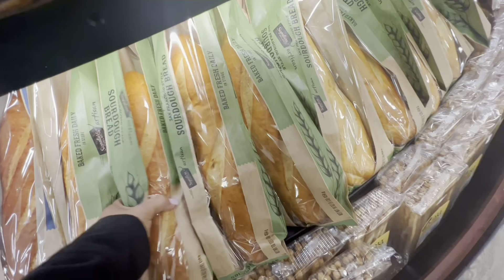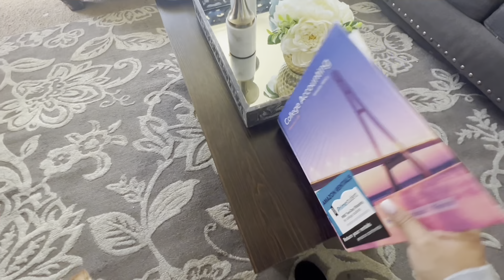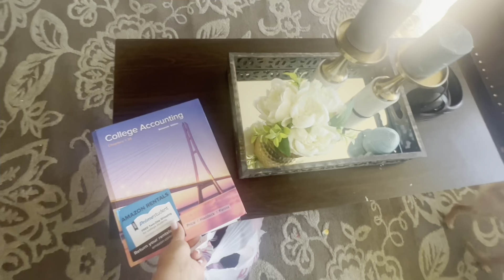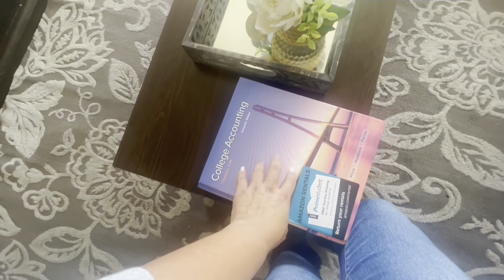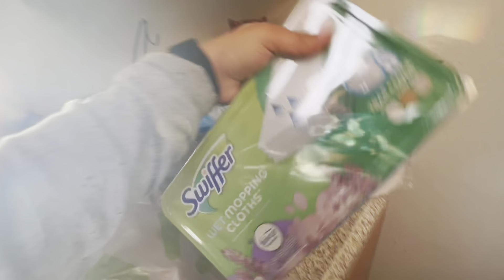Quien se va por tres semanas? , me hice las uñas 💅 haul de DD’s ❤️ya me vino mi 📕 de contabilidad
Hola mi chicas y chicos espero que estén bien . Hoy me hago mis uñas 💅 haul de DD’s❤️